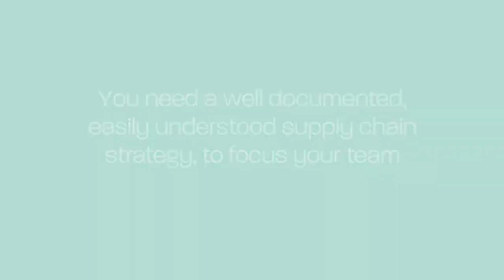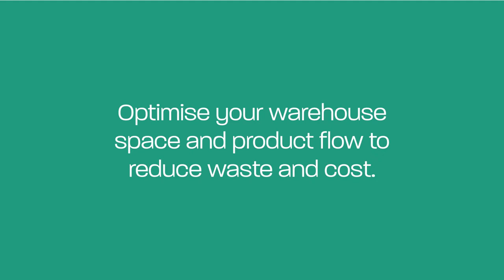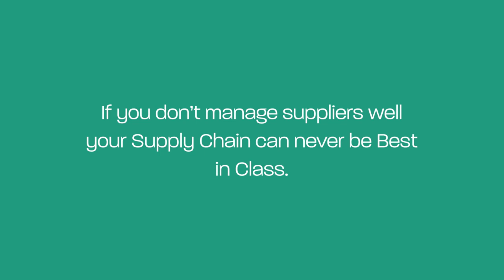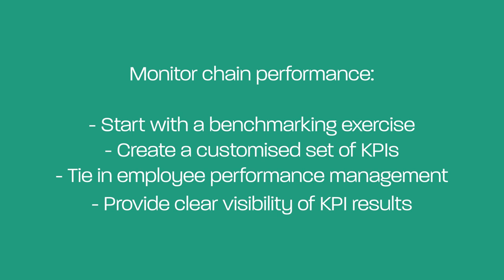Does Your Company Have These 12 Supply Chain Basics Under Control?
If you are a business leader who must try to combine the efficiency of the supply chain with that of marketing, sales or manufacturing, this video highlights the basics of the supply chain that your company needs to achieve in order to maximize revenue and profit.

👇 TIMESTAMPS (in case you want to skip) 👇

0:00 Intro
0:10 Supply Chain Strategy
0:26 Customer Service
0:42 Distribution Network Design
1:01 Inbound Goods Receiving
1:18 Inventory Management in the Warehouse
1:34 Warehouse Layout
1:51 Warehouse Management
2:07 Warehouse Material Handling Equipment (MHE)
2:24 Road Transport / Distribution
2:41 Supplier Performance
2:58 Supplier Relationship Management
3:15 Measure all your Supply Chain Basics
3:34 Outro